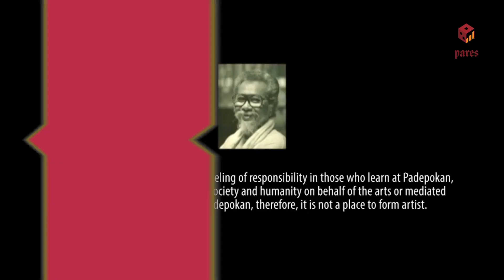Seni Butet Kartaredjasa Dalam Merajut Semangat Kebangsaan | PolGov Talk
Aktivitas seni peran yang diangkat oleh Butet Kartaredjasa seringkali berkisah tentang keresahan sosial masyarakat dan menyimpan narasi kebangsaan yang mendalam.
Bagaimana perjalanan tokoh kesenian Indonesia, Butet Kartaredjasa, dalam menjaga konsistensi untuk tetap kritis terhadap permasalahan sosial dan membangun semangat kebangsaan melalui karya - karyanya?

“Sebelum membangun daya kritis dan mimpi (menjadi) sebuah negara demokrasi, yang lebih penting dari itu adalah menumbuhkan kesadaran atas keberagaman sebagai bangsa (yang majemuk).” -Butet Kartaredjasa-